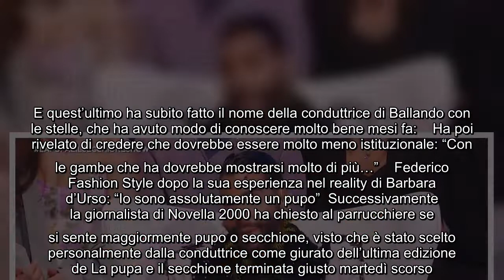Federico Lauri si fa avanti Vorrei cambiare il look a Milly Carlucci Federico Fashion Style ha ri